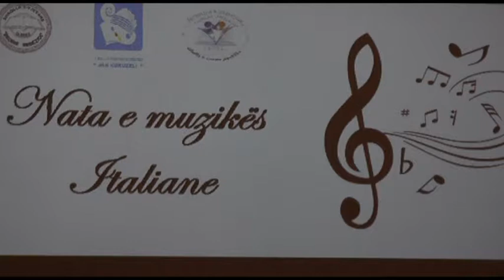Durrës Muzika italiane bashkon në koncert tri shkolla të qytetit